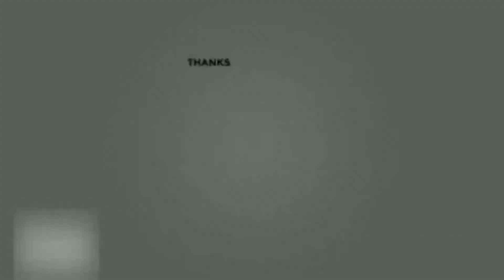What did RBI Governor & Rakesh Jhunjhunwala say about Cryptocurrencies!! || In HINDI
Today we discuss :

0:00 Headlines

0:52 Rakesh Jhunjhunwala on bitcoins: 'I won't buy it even for $5'

1:53 Anthony Pompliano's view on Rakesh Jhunjhunwala 's statement

4:10 Shaktikanta Das voices ‘major concerns’ about cryptocurrency